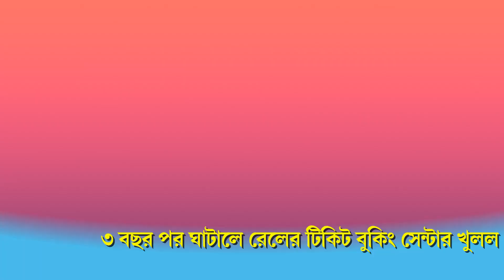৩ বছর পর ঘাটালে রেলের টিকিট বুকিং সেন্টার খুলল